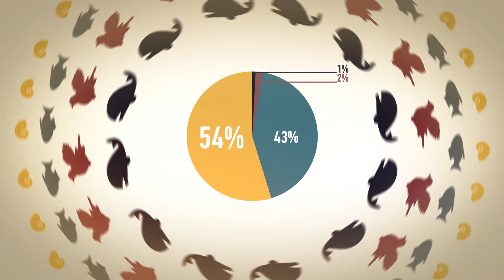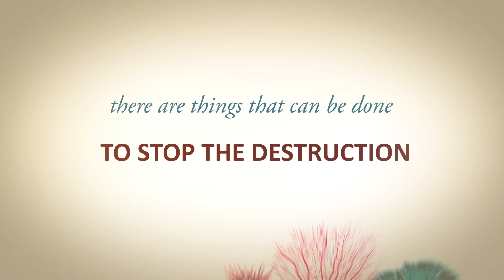Coral reef issue - Infographic video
The video was created with tutorial